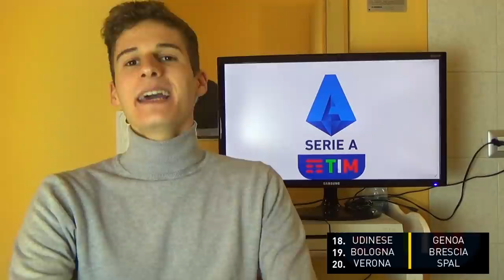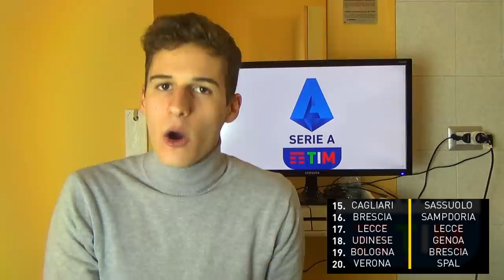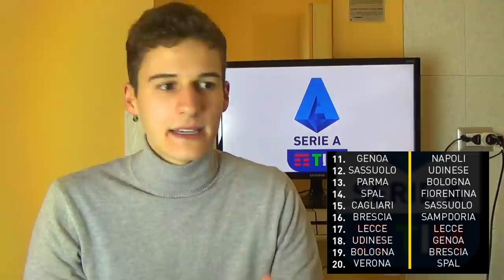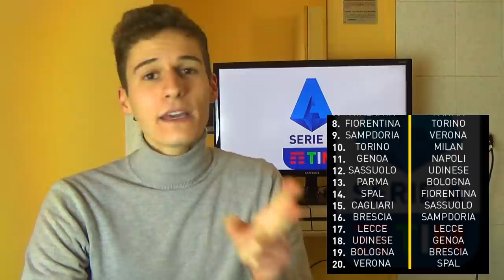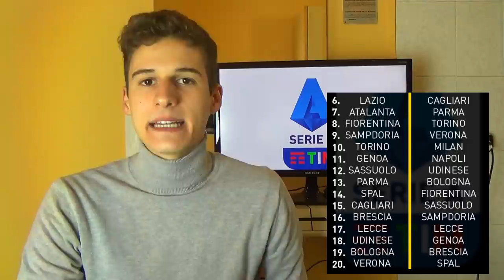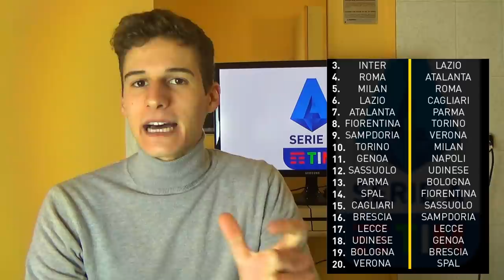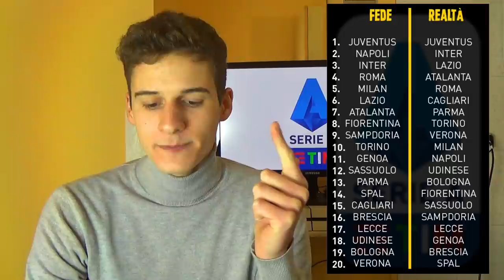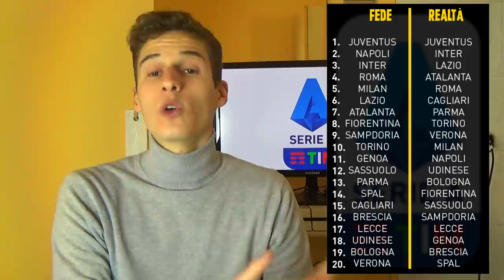⚽️ STO INDOVINANDO LA CLASSIFICA DELLA SERIE A? (analisi girone d'andata)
👤 Federico, 20.
📍 Roma.